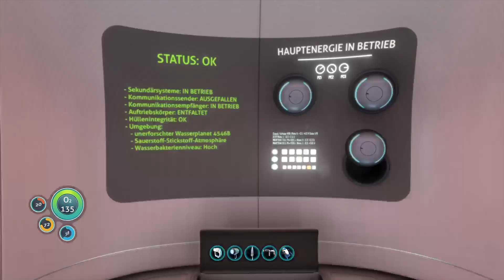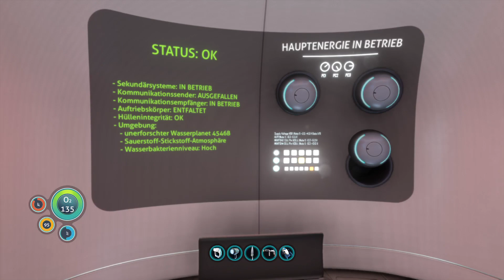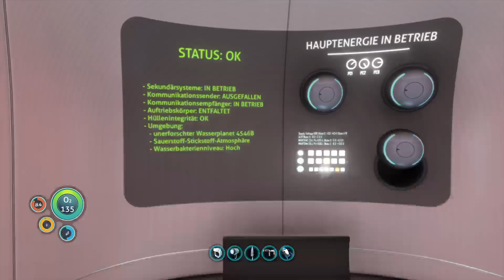Subnautica PS4 Pro Let's Play - 02 Mit besserer Ausrüstung unterwegs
Zum Release der Playstation 4 Version, starten wir frisch ins Abenteuer.
Let's Play Subnautica Ps4